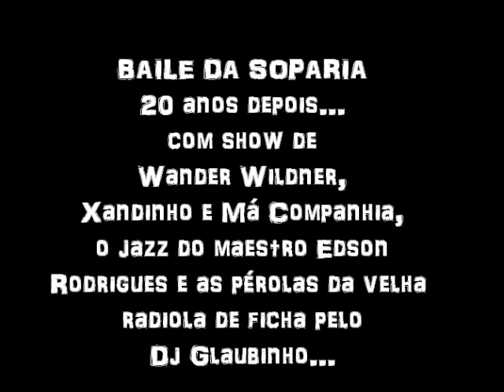Uma, das muitas histórias sobre a Soparia no Pina...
BAILE DA SOPARIA | 20 ANOS DEPOIS
Sábado - 26 de maio de 2012 - Clube Líbano às 22h
SHOWS DE WANDER WILDNER, XANDINHO E MÁ COMPANHIA, O JAZZ DO MAESTRO EDSON RODRIGUES E AS PÉROLAS DA VELHA RADIOLA DE FILHA PELO DJ GLAUBINHO.
ESSA E OUTRAS TANTAS HISTÓRIAS SOBRE A NOITE E A MUSICA DO RECIFE. VÁ E LEVE A SUA...

Realização
sagrada - Assessoria em Comunicação e Eventos | Consultoria em Imagem Social
Imagens - Tássia Durans
Edição - Keila Vieira